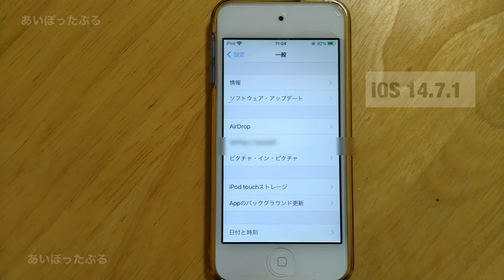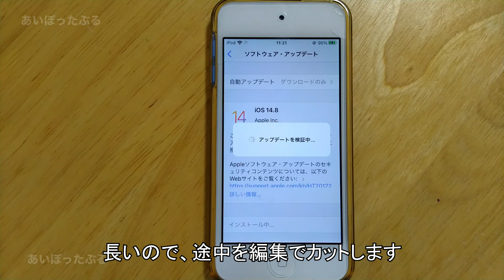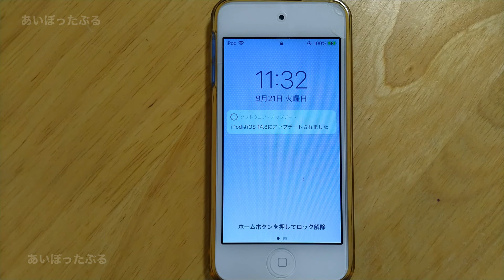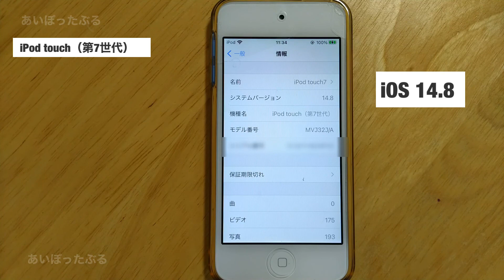【iOS 14.8】iPod touch（第7世代・2019）ソフトウェアアップデート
iPod touch（第7世代・2019）を iOS 14.8 へ アップデートしました。

iOS 14.7.1 → iOS 14.8 ソフトウェアアップデートです。

2021年9月21日撮影。
iOS 14.8（2021年9月14日配信）へ アップデートを実行した様子の動画。

なお、この動画の撮影日に iOS 15 が配信開始になっています。

※この動画のiPod touch（第7世代・2019年モデル）

「【iOS 14】iPod touch（第7世代・2019）【バージョンアップ】iOS 13.3.1→iOS 14.3 ソフトウェアアップデート」